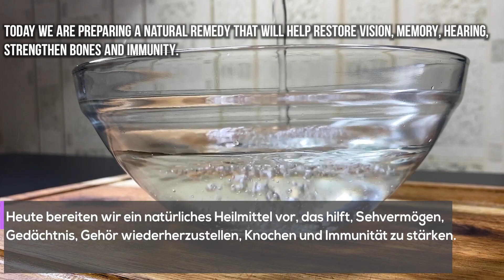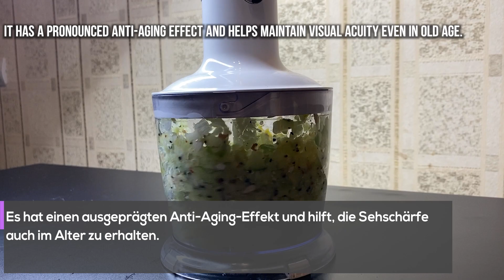Oma glaubte nicht, aß aber 1 Glas und vergaß die Sehschwäche! Stellt Gedächtnis und Gehör wieder her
Heute bereiten wir ein natürliches Heilmittel vor, das hilft, Sehvermögen, Gedächtnis, Gehör wiederherzustellen, Knochen und Immunität zu stärken.

Zutaten:
Eine halbe Zitrone
1 Kiwi
Ein halber Apfel
Handvoll Mandeln
3 mal täglich 1 Esslöffel 30 Minuten nach den Mahlzeiten eingenommen.

Schreibe in die Kommentare, aus welchem Land du schaust?

Seien Sie vorsichtig, wenn Sie auf einen der Inhaltsstoffe überempfindlich reagieren❗️ Vergessen Sie nicht die Kontraindikationen, konsultieren Sie unbedingt Ihren Arzt❗️